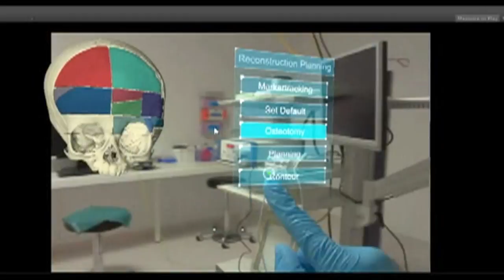Waarvoor gebruiken chirurgen de nieuwste gaming technologie? | GENEZEN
Chirurgie in een virtuele wereld.. Het klinkt als science fiction, maar gelukkig is het dichterbij dan we denken!
Thomas Maal laat zien hoe dit werkt en wat er mogelijk is!

De voorbeelden van het 3D lab zijn afkomstig uit het onderzoek van Jene Meulstee en Han Nijsink. Het AR niermodel met tumor is gemaakt in samenwerking met Lianne Wellens en Marc Wijnen van het Prinses Máxima Centrum voor kinderoncologie.